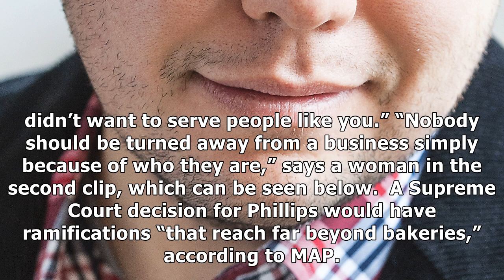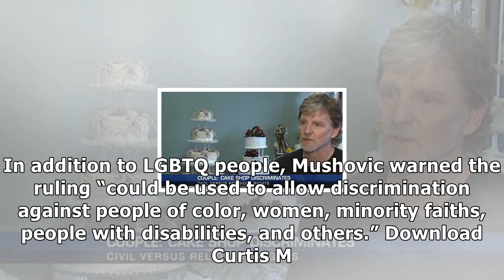Supreme court's wedding cake case is about more than gay people, activists warn